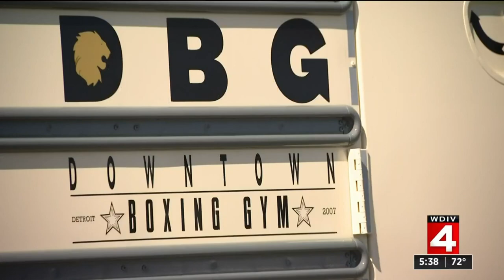Special bus donated to Downtown Boxing Gym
The bus will help Downtown Boxing Gym in Detroit to transport children for its youth programs.